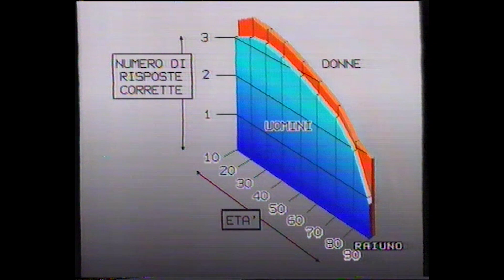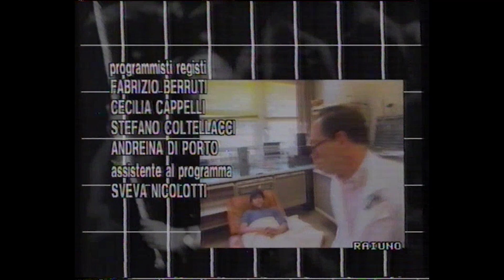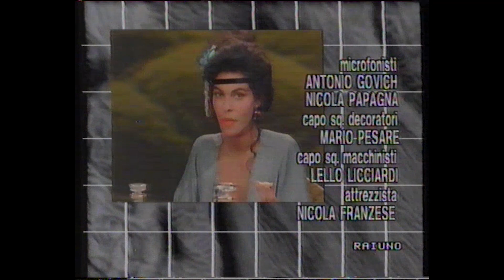La macchina meravigliosa - 3a puntata "Il gusto e l'olfatto" - Dibattito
Il dibattito a seguito della 3a puntata de "La macchina meravigliosa", condotta da Piero Angela, e registrata in prima visione da raiuno.
Il dibattito purtroppo è stato registrato male.

*Per motivi di copyright non ho potuto caricare la puntata integralmente

VHS Philips E240 HG, 8 novembre 1990